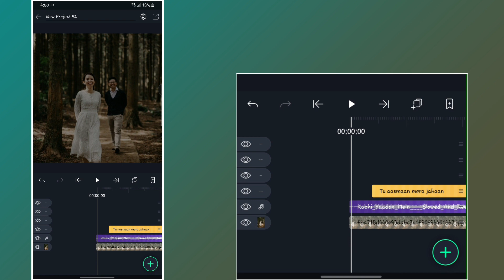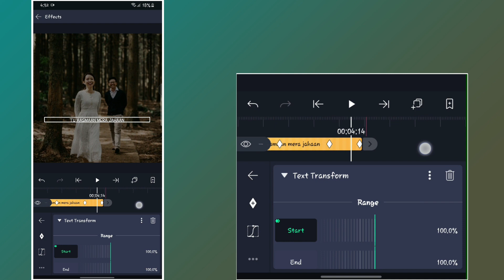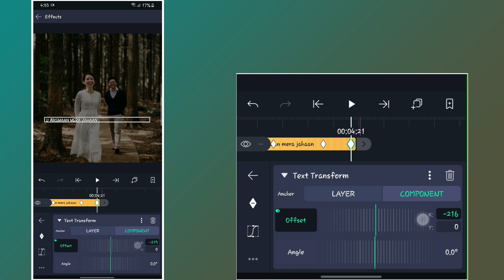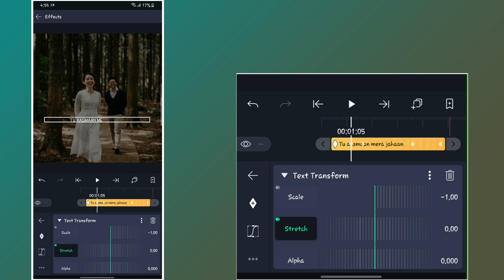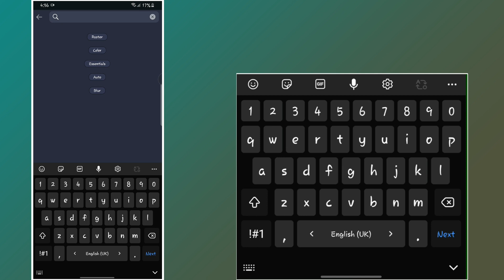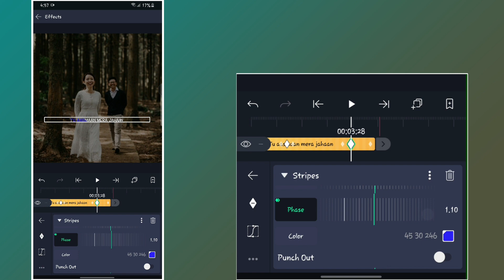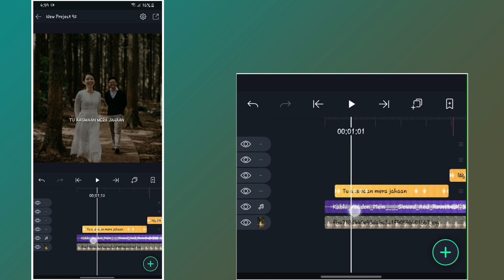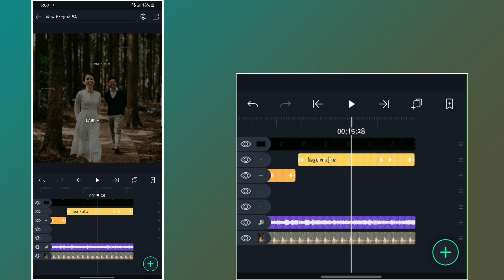How To Make Text Transform Lyrical Video In Alight Motion || Text Transform + Fractal Warp Effect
Learn How To Make Text Transform Lyrical Video In Alight Motion || Text Transform + Fractal Warp Effect and stripes Effect

Font link Name 🖤🌺;
Loveregular